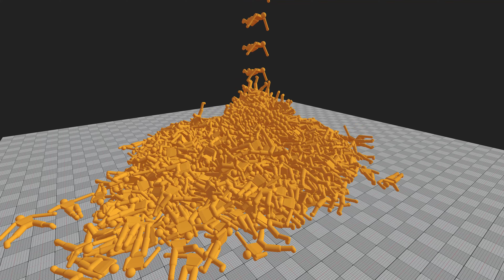Unity Havok Physics - Ragdoll Test.